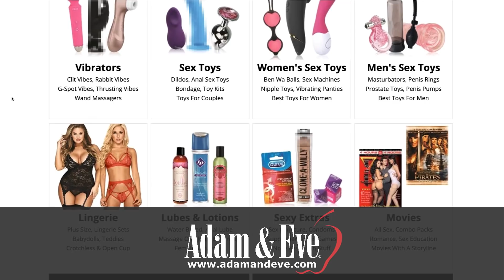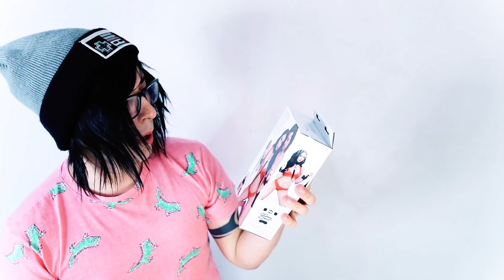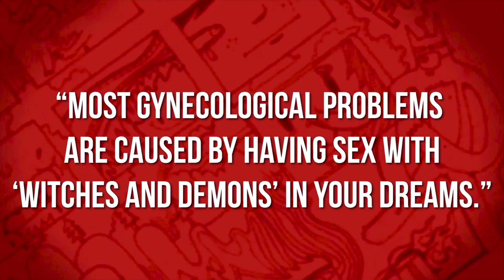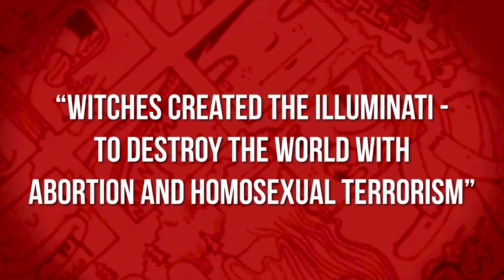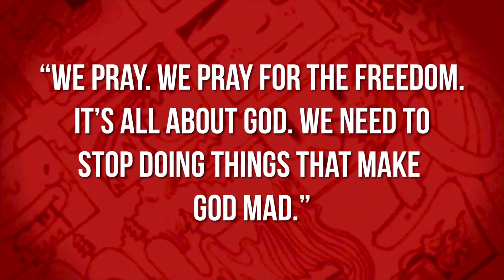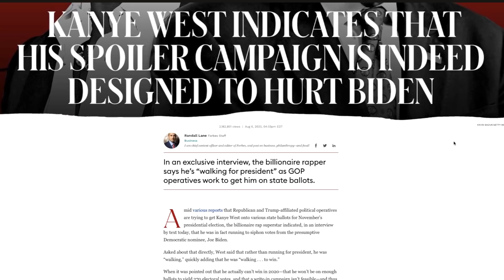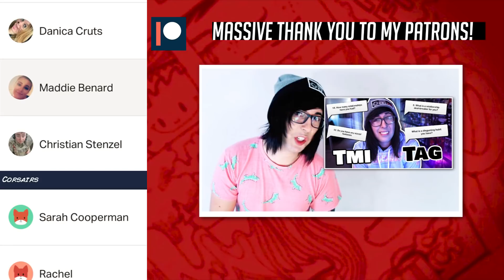THE ATTACK OF THE KARENS!! [WTF NEWS!]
No one Is safe when Karens attack.

loldesterysmith

//TRACKLIST:
who even looks at this, you weirdos.

HUGE THANKS TO MY PATRONS!:
First Mates: Christian Stenzel, Danica Cruts, Emily Kelso, Kendra Grant, Maddie Benard, Nicky Roman, Sarah Freck, Seanelle Smith, Tal,
Corsairs: Sarah Cooperman, Alexandria Johnson, Alucard VanHelsing, Amy Lynn, Ash Whyt, Bethaney Cash, Britney, Camillo Cant, Carrie Schaeffer, Dana Rainosek, Dulcinea Candia, Elijah Hall, Elizabeth Trailblazer, Emily Whitten, Hayley Bryson, Hope Campbell, Ian Rhue, Jaina Schreffler, Jamie Holman, Kyra Harlan, Kyra Morris, Layni, Maria Garcia, Marianna Luker, Okrus Prince, Petunia Faery, Raya X, Rebbeca Safdie, Savannah Trouten,  TheSpicyTea, Steven, TJ, ThiccDeliscious, Tizzymaii, Victoria Ross, Leslie Ratliff
Quartermasters: Aylish Walker, Charley Sciorilli, Dove Kerry, Emily Lofthouse, Gabrielle Walters, Joyce Brother, Kaitlyn Nasogaluak, Lauren Vernet, Logan Trupiano, Missyellowh, Naomi Boswell, Natasha Levesque, Roossiiieeee, Stacey Greenbury, William Hartness, Noahhahaha, Rae
Buccaneers: Alexis, Alisha O’Quinn, Allison Perry, Anna Schenecker, Artzy Sky, Blackbatnell, Brittany Staight, Bryanna Attard, Brynn Champagne, Camryn E Gerardy, Clair Hayes, Danny Sanchez, Dominique Barrera, dragonlord1738, Elizabeth Fink, EthelRose, Ivy villalobos, Jenn Ebert, Jessalyn White, Jessica Crawford, Kelista Jacobs, Khadasm, Kylie Yost, Libby Young, Lilium Argentium, Megan, Melissa Chisholm, Mexaricangirl_, Michaela Barrow, Nikita Edgerly, Patrick, Raya, Renee Wigen, Skyler O’Riordan, Summer Jackson, Tazz Sch, tobeigh haugh, Trisha Nicole Manion, watisup777, WiseDante1